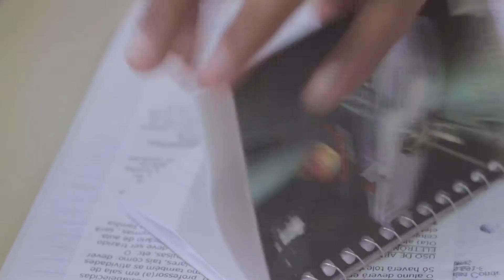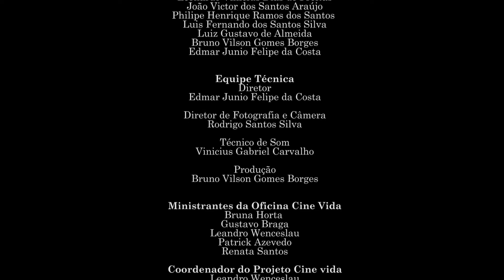Rima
Filme realizado pela turma do Centro Cultural Urucuia pelo projeto Cine Vida - Oficina Cidade Revelada.
Ano: 2016